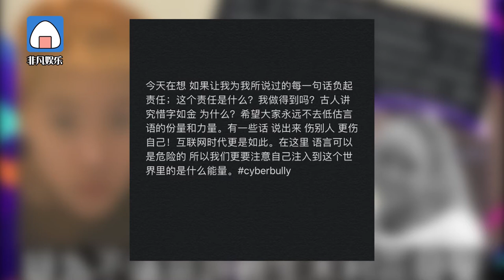竇靖童發文談網路暴力 被指為木村花發聲：語言可以是危險